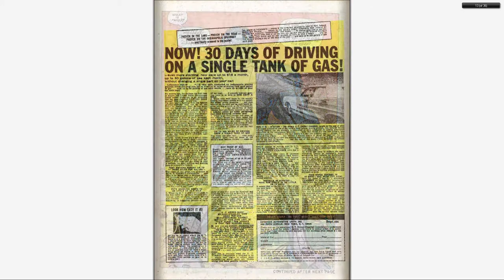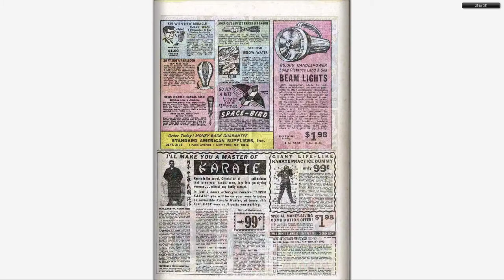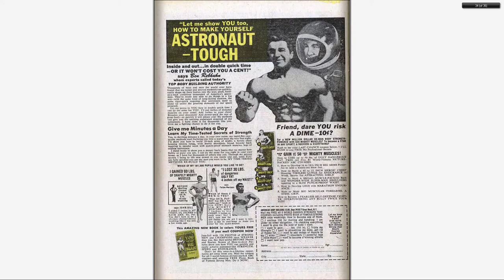196707 Fantastic Four v1 064